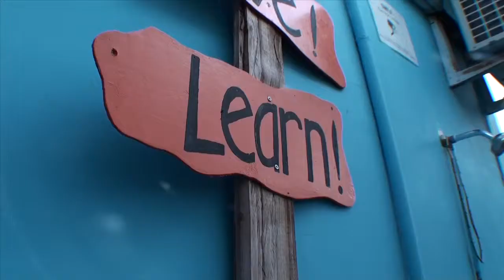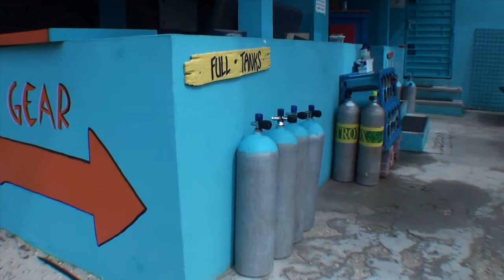More fun folks make their first PADI scuba dive, with The Dive Bus Curacao!